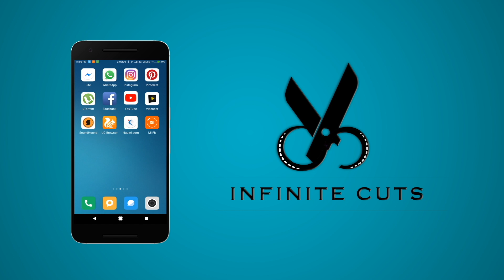எனக்கும் கூட்டணி இருக்கு - மாணவர்கள் மத்தியில் கமல் ஆவேசம் | Kamal Full Speech